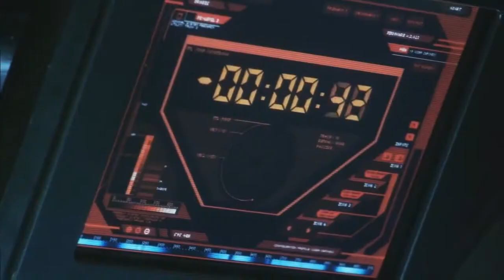The Monitor Goes Back to Greendale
Is it strange to be excited for the start of classes in the middle of February? Maybe, but with Community finally coming back to NBC this week, we don't really see any other choice.